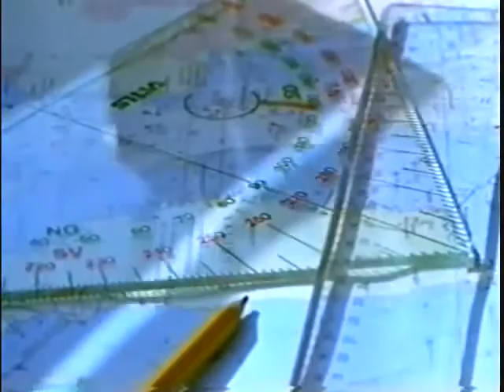Eurovision 2001 - Sweden - Friends - Listen to your heartbeat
The Eurovision Song Contest 2001 was the 46th Eurovision Song Contest and was held on 12 May 2001 in the Parken Stadium in Copenhagen, Denmark. It was the first time in 36 years that Denmark hosted the Eurovision Song Contest, thanks to the Olsen Brothers' win the previous year in Stockholm. The Olsen Brothers Opened the show with a snippet from their winning song "Fly on the Wings of Love", followed by their latest single "Walk Right Back", which was already a smash hit in Denmark. The presenters were Danish journalist and TV-show presenter Natasja Crone Back and the famous Danish actor Søren Pilmark who spoke most of their announcements in rhyme. The contest was won by Estonia who were represented by Tanel Padar, Dave Benton & 2XL with the song "Everybody", written by Ivar Must and Maian-ana Karmas. Dave Benton, from Aruba, was the first black person to win the contest.
Sweden became 5th with 100 points.

LYRICS

Authors & Composers : Thomas G:son & Henrik Sethsson

What you feel inside
Is something wrong
Why did you leave last night
Is it all just a game
Oh, tell me why we can't be lovers

In the two of us
That you and me
We are the only ones
And we were meant to be true
So, tell me why we can't be lovers

How could I be such a fool
I thought I already knew it all, but I know
I was totally wrong

CHORUS :

Listen to your hearbeat
It will take you higher
Follow your emotions
I know you'll get stronger

Your feeling will guide you
Hold on to devotion
I know it's inside you

If you're fooling me
Maybe I'm wrong
But it seems, to be like
it's all just a game
And I just want us to be lovers

We had it all in our hands
Just like those all happy ends
I still don't know why
But we lost it somehow

CHORUS

One more chance to make a try
Nothing left to do for you and I

CHORUS